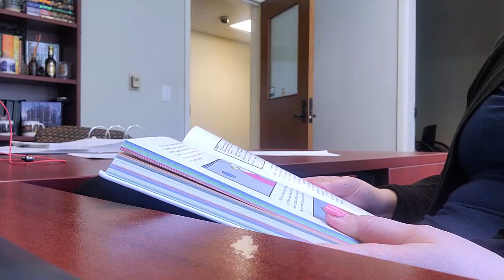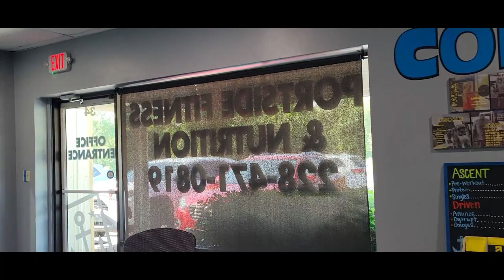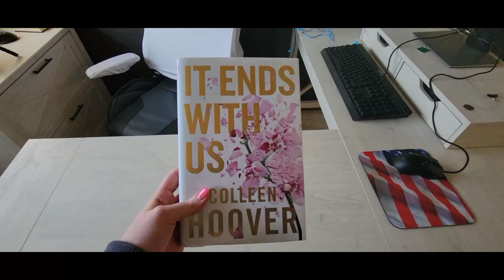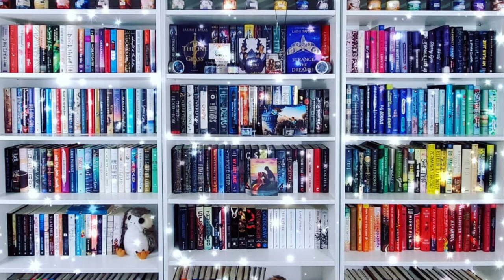Slayerfest23 Weeks 4-5 Reading Vlog - Having "Blah" Mental Health + Book Shopping/Book Mail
Hi All!

This is a bi-weekly reading vlog for Slayerfest weeks 4-5. I apologize I wasn't able to keep up with my schedule last week. It was a rough one and this vlog is kind of a mess. But I hope you still enjoy!

🐾Books Mentioned**🐾
Way of Kings
Kingdom of the Cursed
Fly Away
The Writing Retreat
A School for Good Mothers